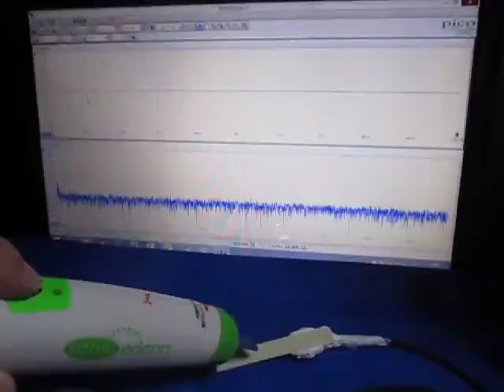超音波実験 Ultrasonic experiment ‹超音波システム研究所 ultrasonic-labo›